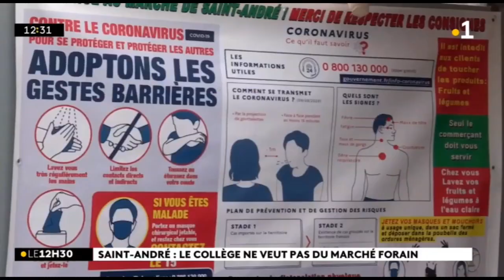Saint-André : le marché forain de la discorde